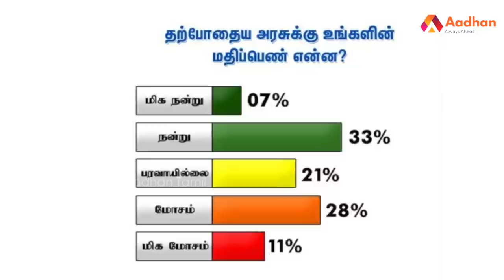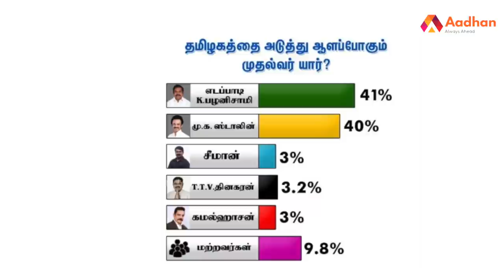ஸ்டாலினை முந்தும் எடப்பாடி | கருத்து கணிப்பு முடிவுகள் | Aadhan Pedia EP 89 | Aadhan Tamil